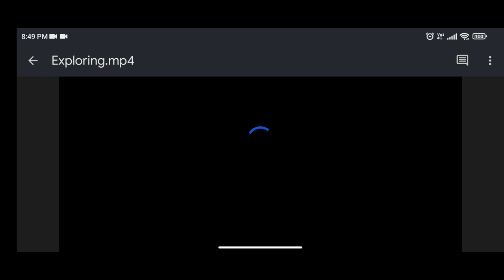COMO empezar bien en DAWNLANDS Y NO morir en el intento 🤩 Consejos importantes. ARGANIANOS